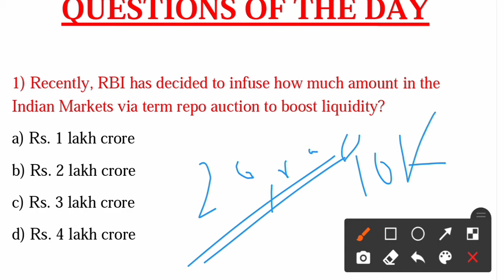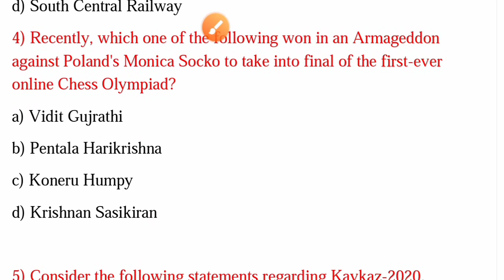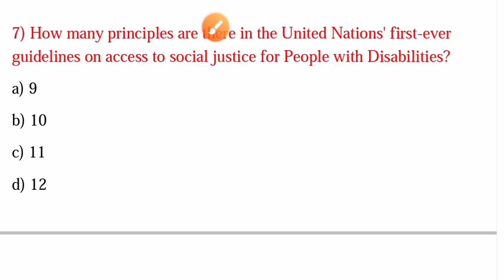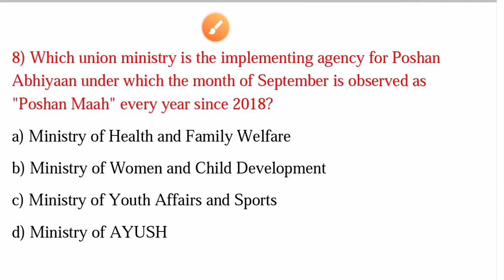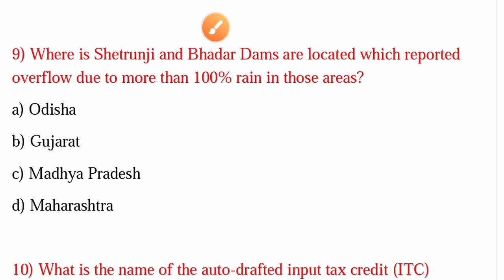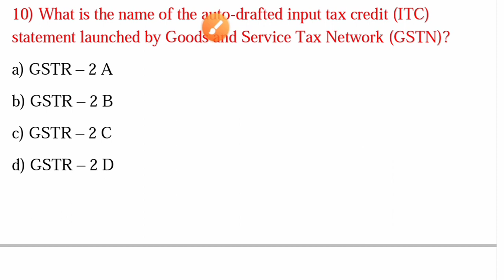1st September 2020 | Daily Current Affairs in English |Today's Current Affairs in English | GK Today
Find Daily Current Affairs videos regarding important topics for various competitive exams, purely in English.

In this Daily Current Affairs series today 1st September 2020 Current Affairs are covered. The session is in English

rbi grade b daily current affairs
daily current affairs delhi police
daily current affairs dose
daily current affairs daily
daily current affairs exam
daily current affairs editorial
daily current affairs march 2020
daily current affairs april 2020
daily current affairs may 2020
daily current affairs june 2020
daily current affairs september 2020
daily current affairs 2020
daily current affairs ke liye app
daily current affairs kerela psc
delhi gk daily current affairs
up gk daily current affairs
bihar gk daily current affairs
daily current affairs last 6 months
daily current affairs psc
daily current affairs pib
daily current affairs pdf download